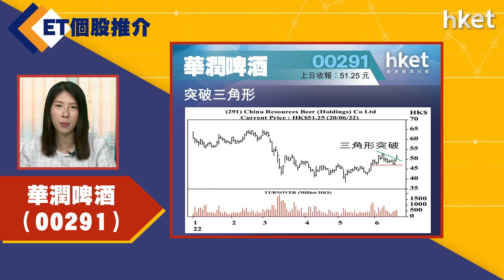【ET個股推介】華潤啤酒（00291）